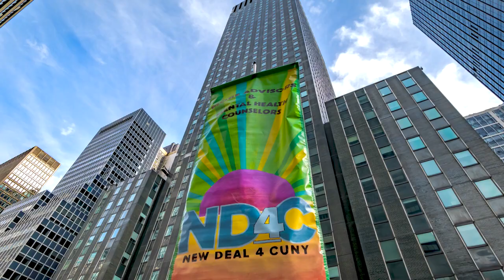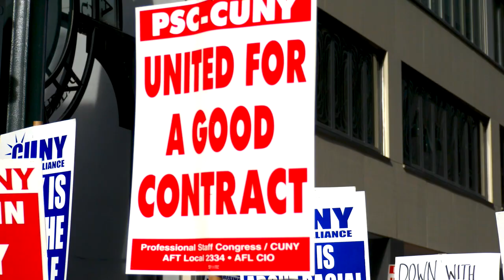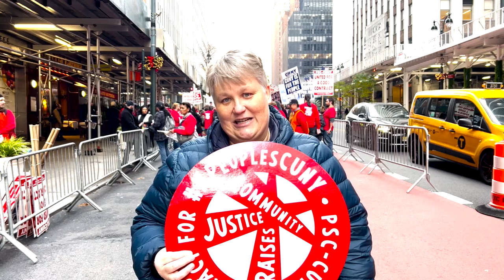Sing Out Shout Out for A People's CUNY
Elected Officials Join Union Members, Students in a ‘Resounding Call for a Better CUNY’

More than one thousand (1000) workers, students and CUNY allies held a massive rally across from Governor Hochul’s Midtown Manhattan office dubbed the “Sing Out, Shout Out for APeoplesCUNY.” Public Advocate Jumaane Williams, New York City Comptroller Brad Lander, Manhattan Borough President Mark Levine, Assembly Members Karines Reyes, Harvey Epstein, Khaleel Anderson and Council Member Carmen De La Rosa, joined the event focused on fully funding the City University of New York (CUNY) and ending the ten-month long contract delay for union members of the Professional Staff Congress (PSC).